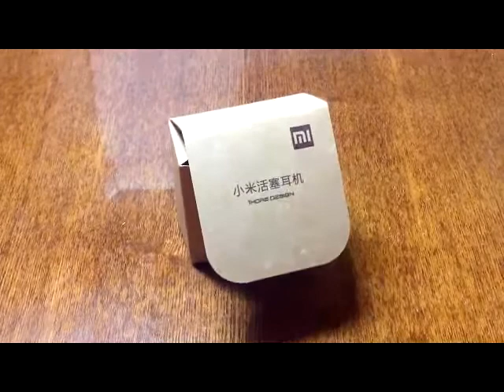Фирменные наушники Xiaomi Piston от официального производителя С ароматом шоколада